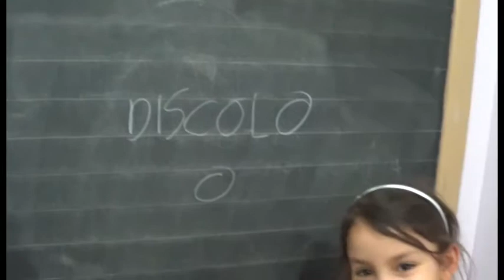Schola San Tomasso. Escuela de Familias. Erasmus +